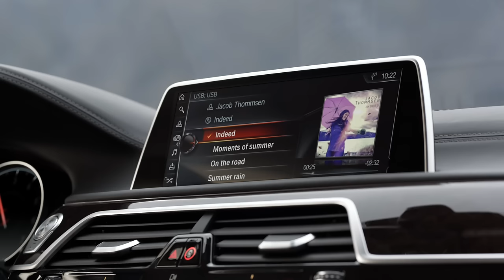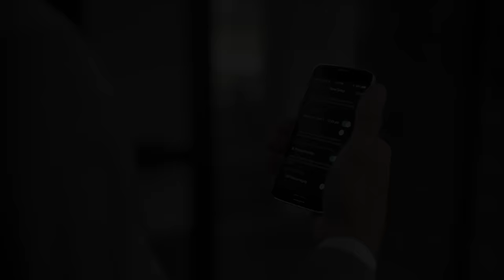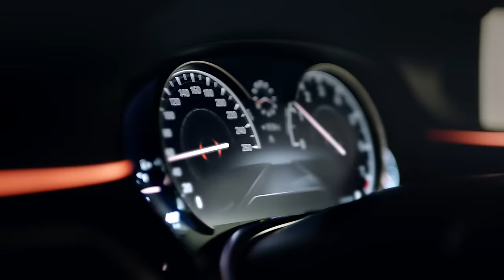The all-new BMW 7 Series. Official launch film.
The all-new BMW 7 Series. Driving Luxury. This is the official launch film of the all-new BMW 7 Series including driving scenes.
Master every performance, enjoy every moment. Our supreme aspiration: to surpass our own benchmarks.

► If you'd like more information about the car, please have a look at the "all you need to know" film